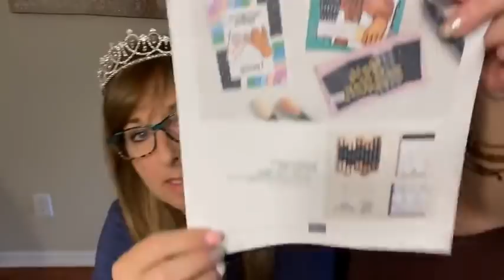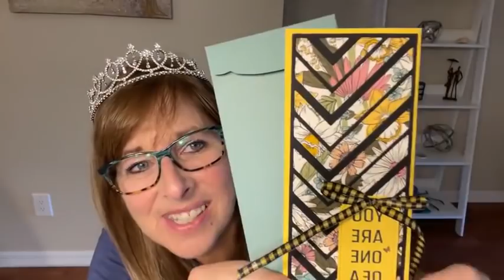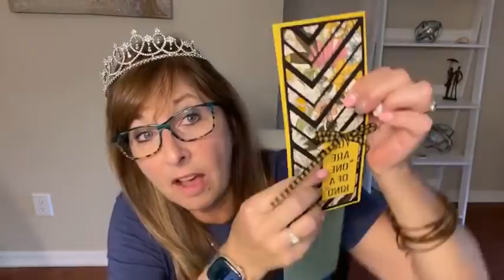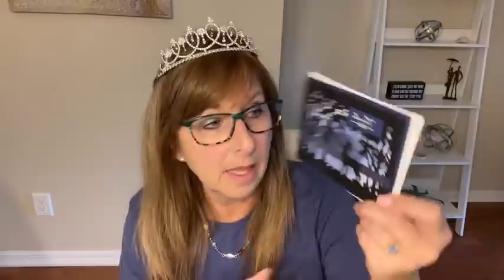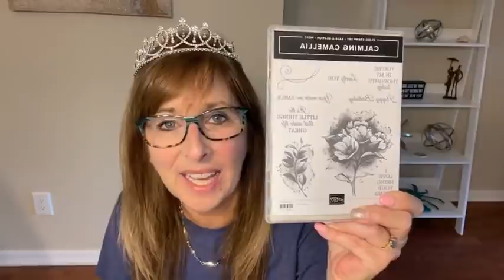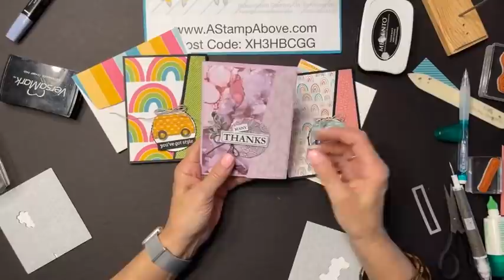FB Live 2 13 22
Learn how to make a SLIDING LATCH CARD - they are so much fun!